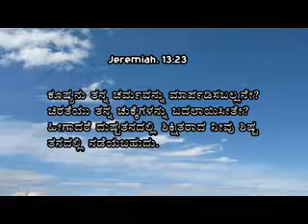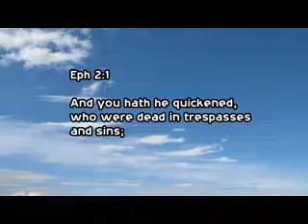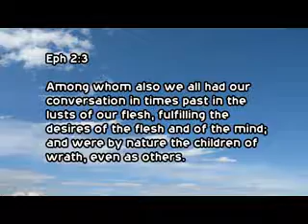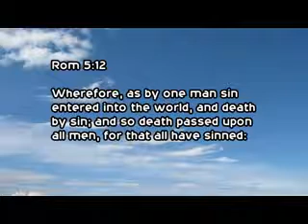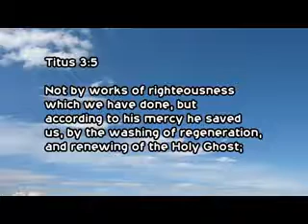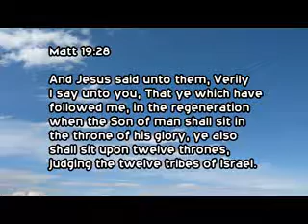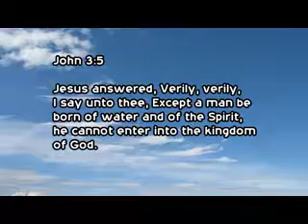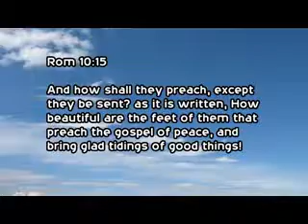28 28 th June 2017 Athma Santhrupthi